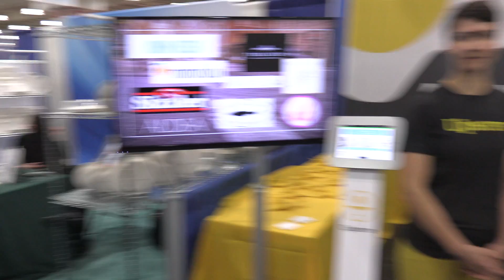Upserve at the NYSRA Trade Show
Team Upserve took over Manhattan at the International Restaurant & Foodservice Show of New York. Check out the sights and sounds of the show now!